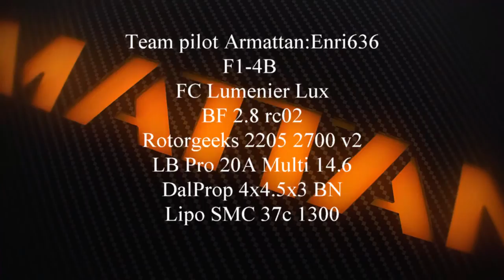Chasing a line low and fast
Only 3ft X 3ft gate
F1-4B Team pilot Armattan
Lumenier Lux BF2.8  rc02  LBpro multi14.6
Looptime125 Rotorgeeks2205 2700 Dalprop 4x4.5x3BN
Lipo SMC 37c 1300